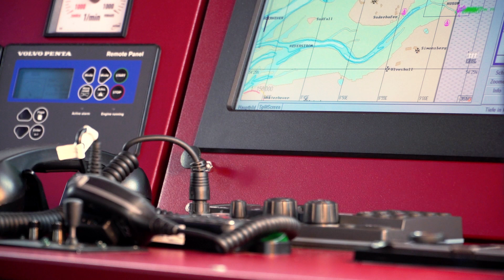33 Millionen für den Küstenschutz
Mit 536 Kilometern Ostsee- und 466 Kilometern Nordseeküste haben die Meere eine große Bedeutung im echten Norden. Hinter den Deichen, die das Land vor Überschwemmungen schützen sollen, leben rund 350.000 Menschen. Daher ist der Schutz der Küsten für die Landesregierung von besonderer Bedeutung. Finanzministerin Heinold hat sich in Nordfriesland über das neue Schutzschiff "MS Hooge" und die Deicherhöhung bei Dagebüll informiert.